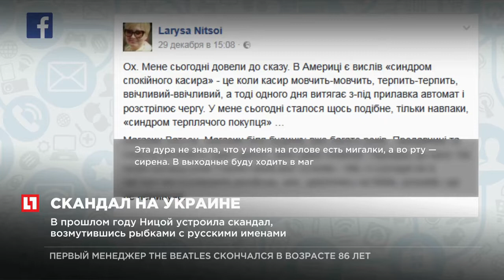Украинская писательница грозит судом сети магазинов из за русского языка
Писательницу возмутила продавщица, разговаривающая на русском языке